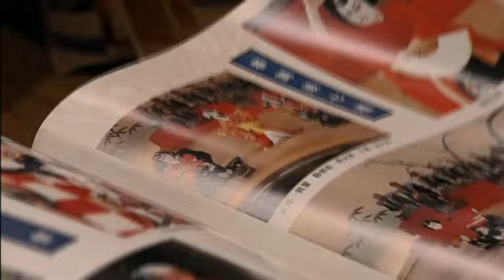"Kabuki, The Path of Flowers", Trailer. Doc, 52' , TF1